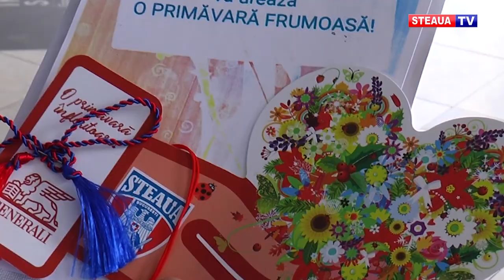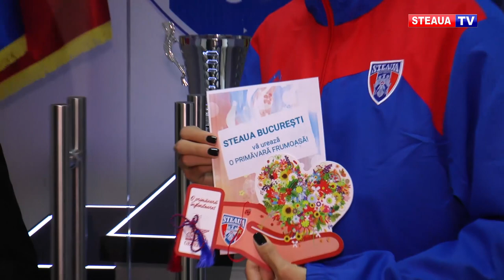Steliștii vor o primăvară de vis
Clubul Sportiv Steaua București a decis să dedice săptămâna 1-8 martie doamnelor și domnișoarelor. Sportivi de la mai multe discipline ale roș-albaștrilor au fost prezenți, astăzi, și într-un centru comercial din Capitală pentru a oferi, atât mărțișoare cât și mai multe zămbete reprezentantelor sexului feminin.

Dacă ieri, Marian Drăgulescu și Alin Badea le-au surprins plăcut pe dinamovistele Larisa Iordache și Loredana Dinu, astăzi, alți sportivi de la clubul Steaua au împărțit mai multe mărțișoare într-un mall din București.

Baschetbalistul Radu Vîrnă și voleibaliștii Cornel Miron și Claudiu Dumitru s-au alăturat campaniei inițiate de Steaua TV, cu sprijinul Generali România Asigurare Reasigurare SA și au oferit mai multe mărțișoare cu șnur roș-albastru. ”Pentru această primăvară ne dorim să câștigăm turneul semifinal care urmează și ne dorim să ajungem în prima ligă”, a mărturisit Claudiu Dumitru.

Atleta Claudia Bobocea, mărțișor de la Comandantul Stelei

Calificată la Jocurile Olimpice de la Tokyo în proba 1.500 de metri, atleta Claudia Bobocea a primit azi un mărțișor cu șnur roș-albastru din partea președintelui clubului Steaua București, colonel dr. Mădălin Hîncu.

Prezentă în țară pentru a participa la Naționalele de sală, Claudia a fost felicitată pentru calificarea la Jocurile Olimpice și a fost asigurată că va avea tot sprijinul pentru a pregăti așa cum trebuie participarea la competiția supremă din vară.